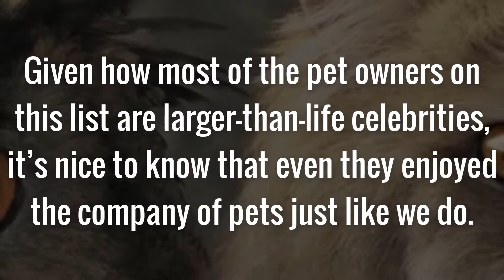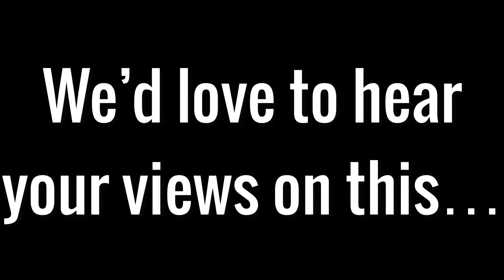Cats And Dogs With Their Famous Humans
Cats and dogs are cool enough on their own, but just in case you weren’t convinced about this verified fact, here are some famous people with their pets to convince you.

Given how most of the pet owners on this list are larger-than-life celebrities, it’s nice to know that even they enjoyed the company of pets just like we do. Sure, maybe not all of us can afford an ocelot like Salvador Dali, but it’s nice to know that sometimes, when he wasn’t creating mind-bending and iconic surreal art, he was scratching a purring little tiger behind its ears. And Maf the dog probably gave Marilyn Monroe a peck or two on the lips, the million and one men who would have given everything to give her a kiss notwithstanding.

Some of these pets had significant influences on their owners. Freddie Mercury was known as an especially avid cat lover, and owned quite a few. One of them, Delilah, was the inspiration between the song of the same name – which sounds like it could be a love song until he complains about Delilah peeing on his furniture.